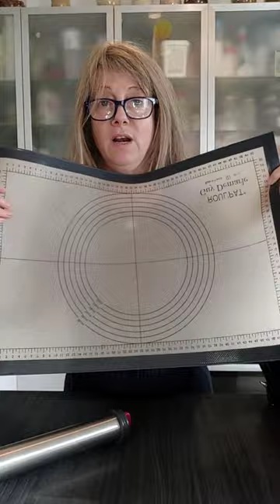présentation de quelques-uns des moules en promo pour les demarle days 2022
voici quelques uns des moules et toiles Guy demarle à des prix exceptionnels
Merci d'indiquer une conseillère car, c'est le même prix pour vous, mais cela nous permet d'êtres rémunérés pour notre travail de créations de recettes, vidéos. sinon c'est tout dans la poche de notre PDG 😅
mon nom: Corinne OLMETA

et retrouvez des recettes gratuitement sur le club guy demarle. En sélectionnant le filtre "produits", rentrez le nom du moule qui attise votre curiosité pour voir ce qu'on peut faire avec.